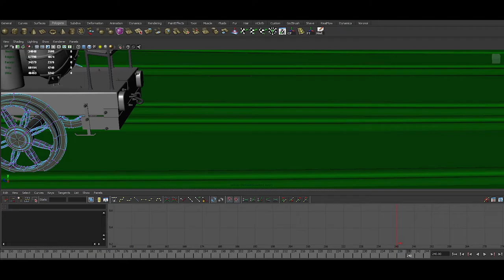grip whell for locomotive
Grip whell with motion path, maya and script